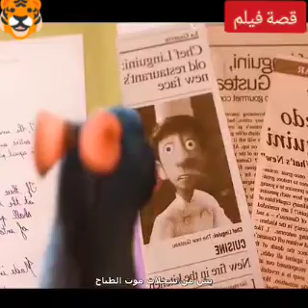قصة فيلم (Ratatouille) إنتاج ٢٠٠٧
قصة فيلم اجنبي